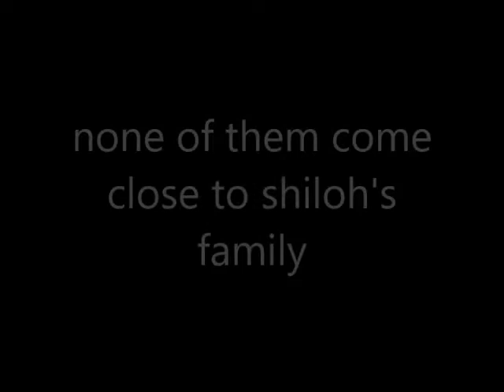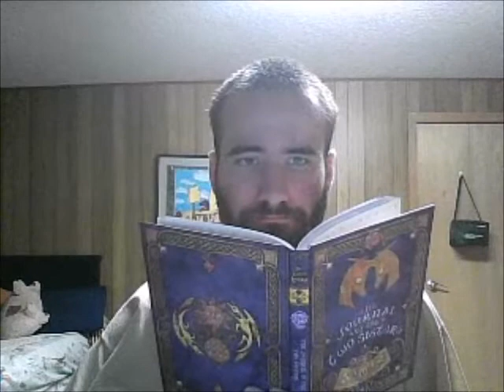shiloh and the beanstalk part 1